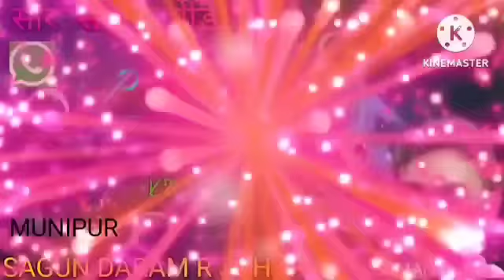MUNIPUR JULUK KANA ADIBASI CHETANRE NAHACHAR BHARAT DISAM RE